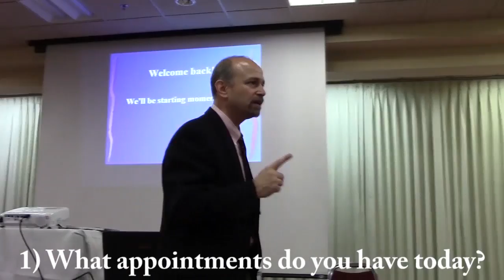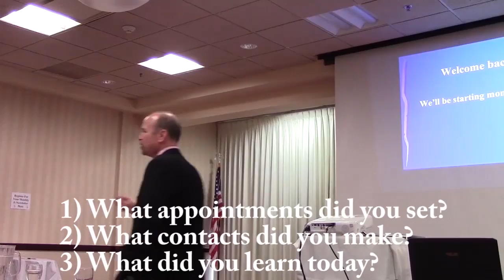3 Questions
Three simple questions that will transform the competency and marketing activity levels of your sales team.